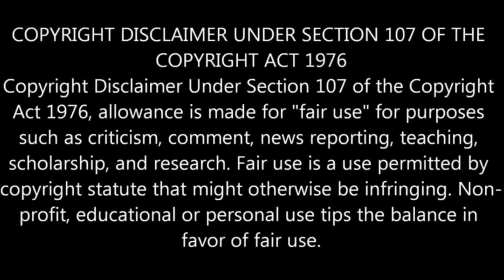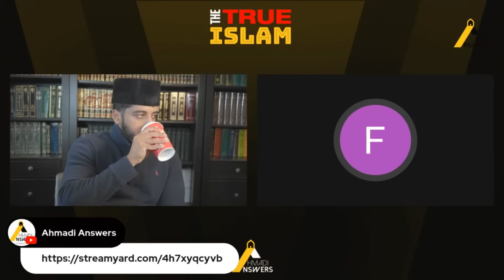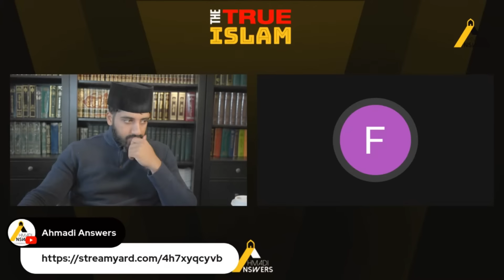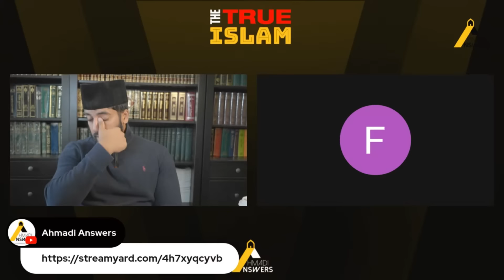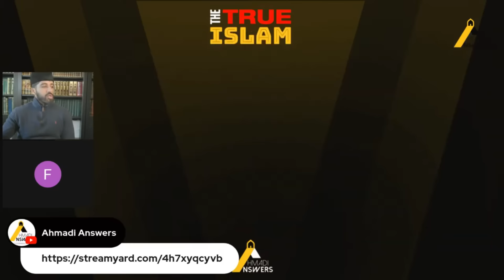Ahmadi Muslim Discusses with Non-Ahmadi on Pakistani Constitution پاکستانی آئین پر گفتگو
Ahmadi Muslim Discusses with Non-Ahmadi on Pakistani Constitution

Ahmadianswers.com/contact
Ahmadianswers.com